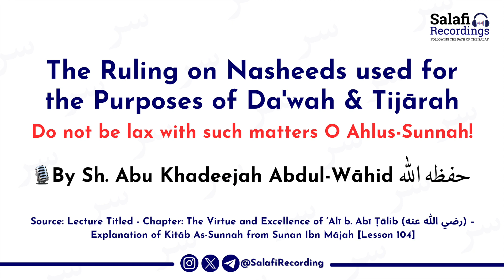Can Nasheeds & 'Halal' Beats be used on Islamic Posts & for Business Promotions - Sh. Abu Khadeejah